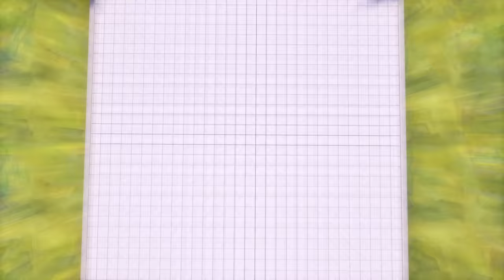MrBeast VS DRAGON BALL Z (Parody Animation)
MrBeast takes over the world  after the Z Warriors failed to stop him. Is all hope lost or is there someone that can stop MrBeast ? Find out in the next episode of MrBeast VS DRAGON BALL Z !

Voice Acting:
•Callum Janes -  Co - Writer and Voice Acting
Mr. Beast, Tommyinnit, Chris, Chandler, Pewdiepie

•Prince Vegeta - Goku, Piccolo, Gohan, Yamcha, Tien, Krillin, Android 18, Narrator, King Kai

•DBZ Budokai Tenkaichi 1 OST

•Sakuya2 - Elegant and beautiful Japanese music